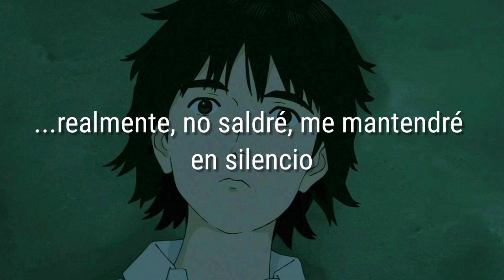Toe - Goodbye/ グッドバイ [sub Español]